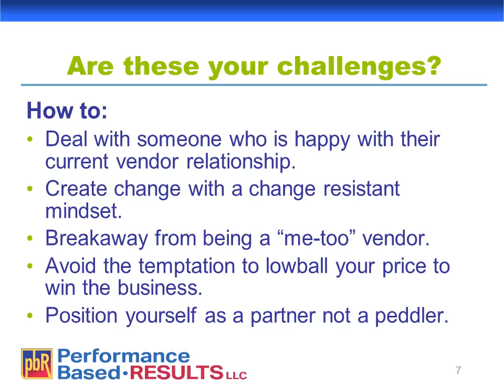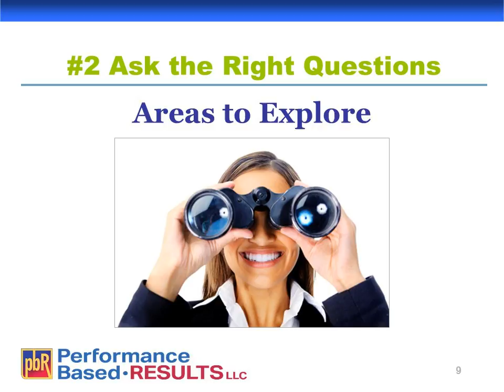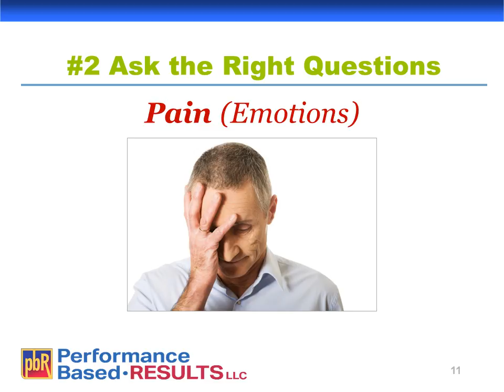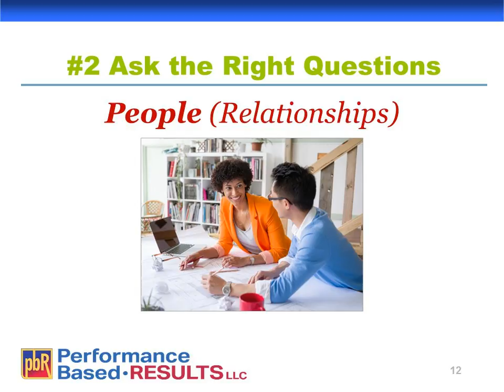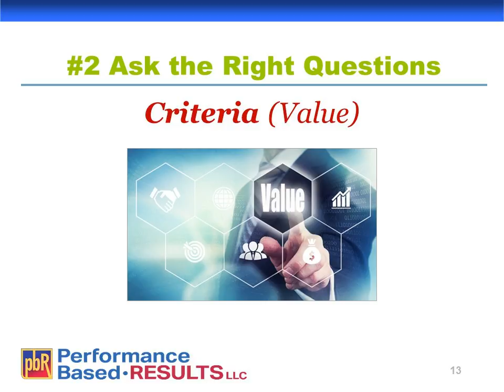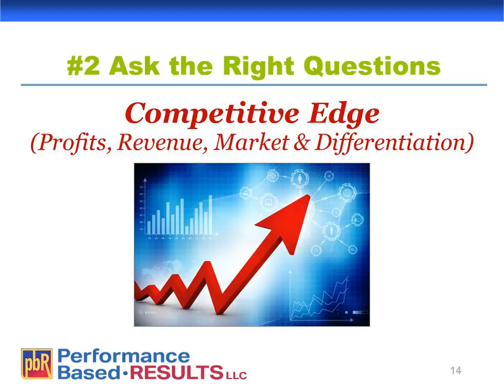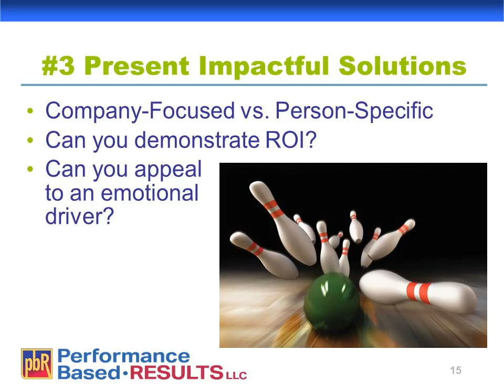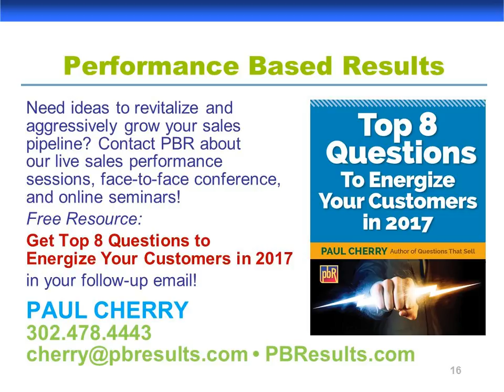Webinar: 3 Ways to Knock Out Competitor Relationships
Join sales expert Paul Cherry for an informative web seminar as he shares insight on three practical ideas that can be put into action immediately — knocking out these competitive relationships.

You’ll learn how to:

1. Welcome the response “I’m satisfied with my existing supplier” and transform it into meaningful dialogue.
2. Leverage “change” to open your prospects’ minds and be receptive to your ideas.
3. Create doubt and ambiguity as the reasons why prospects can no longer settle for complacency.
4. Challenge and persuade prospects to refocus on what’s important to them (Newsflash: it’s not going to be their existing supplier relationship — it’s going to be you).

PBResults.com